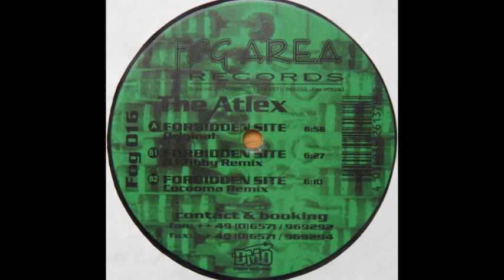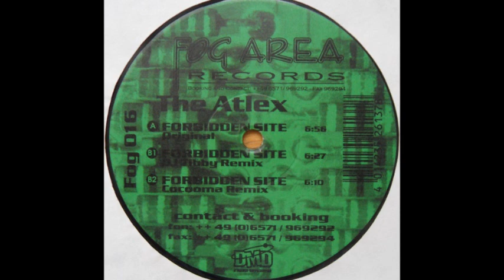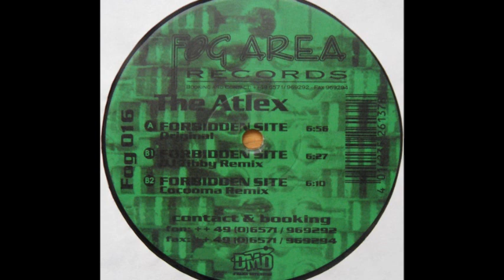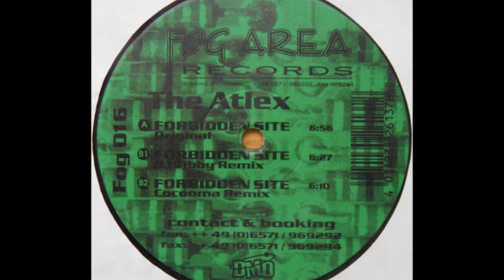The Atlex - Forbidden Site (Cocooma Remix) (B2)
The Atlex ‎- Forbidden Site
Sello:Fog Area Records ‎
Formato:Vinyl
País:Germany
Fecha:1997
Género:Electronic
Estilo:Hard Trance
Written By Alexander Reetz, Atilla Girisken
Remix - Cocooma